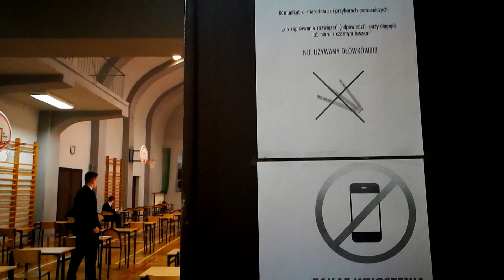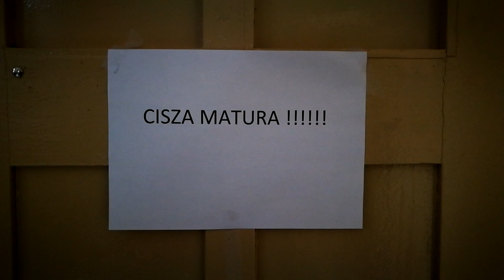6 maja 2019 - Oleśnica. Rozpoczęły się matury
Uczniowie z ośmiu szkół w powiecie oleśnickim rozpoczęli egzamin maturalny - Oleśnica